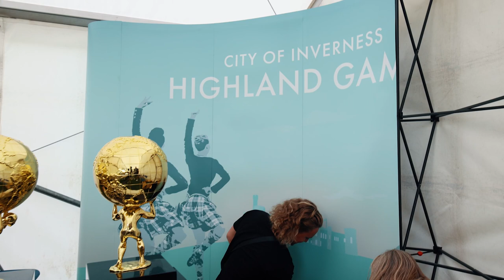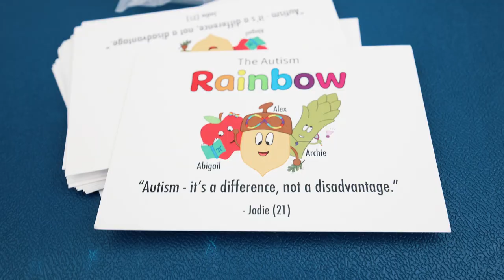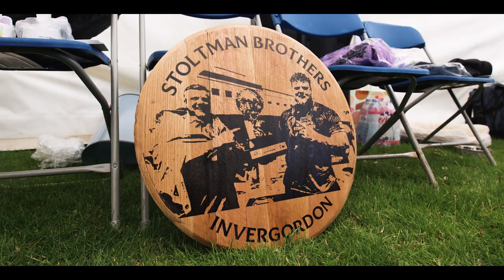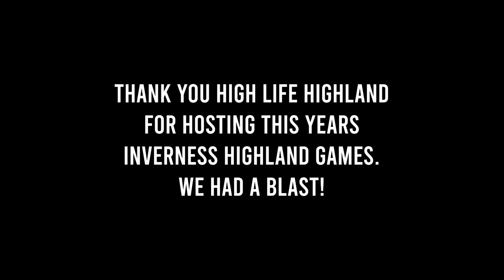STRONGMEN TRY HIGHLAND GAMES 2022